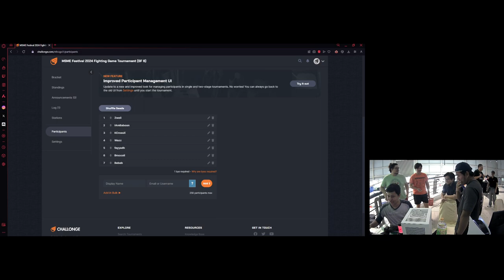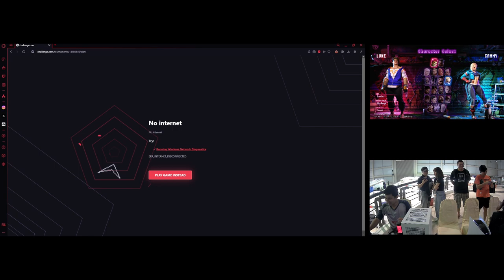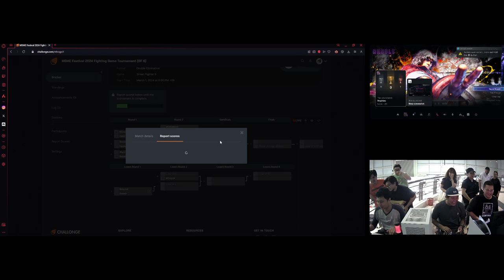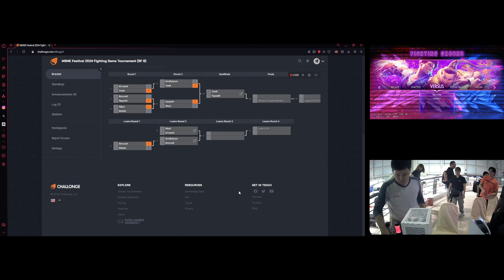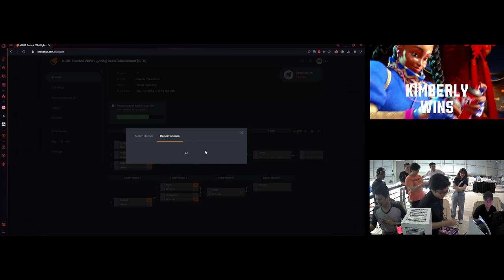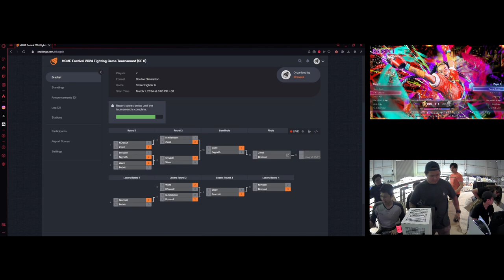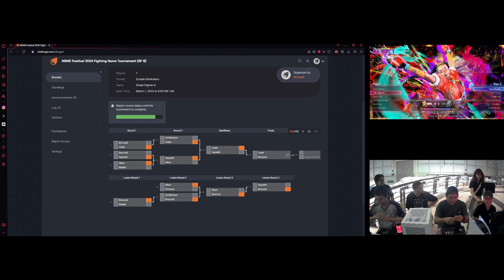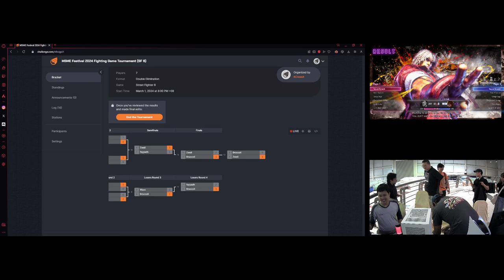MSME Festival SF6 Impromptu Tournament | BNB Tourney #2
Match Timestamps:
0:00 Bracket shuffling
3:37 Broccoli vs Fayyadh
18:23 IAmBaboon VS Zweii
29:11 Winners' Finals
43:10 Losers' Finals
1:03:02 Grand Finals